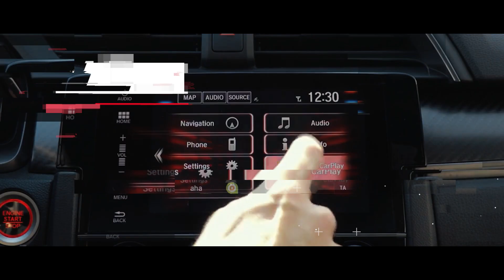Think Like Honda Civic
When you think like Honda Civic, you think about what a car can be:

Think Tech - With Apple CarPlay / Android Auto and satellite navigation
Think Drive - With intelligent cruise control and enhanced cornering stability
Think Safety - With Honda SENSING as standard
Think Style - With a head turning low profile